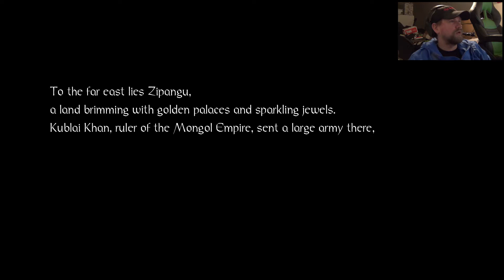Nioh #01 Lets play/Gameplay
Här har vi Nioh. Detta Playstation 4 exklusiva action/rollspelet. Detta spel jämförs med Dark Souls serien. Givetvis kan man göra en sådan jämförelse för själva spelmekaniken är lika. Men känslan i spelet är helt olika.

Glöm inte kommentera eller tummen upp mina videos om du gillar dem.

GAME ON!!